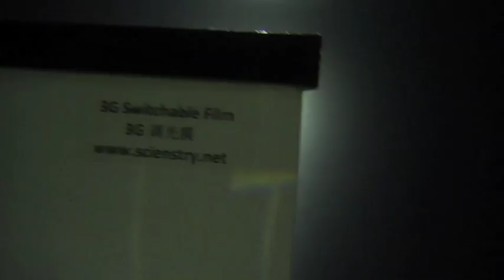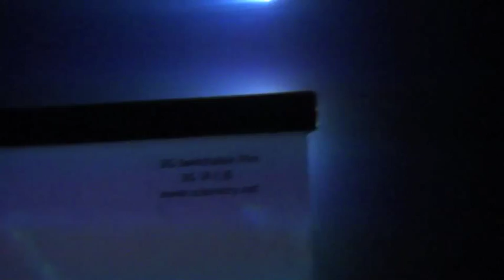Should Underwater Movie Be Best Inventions of 2013?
It is first time that a movie is presented underwater environment. You can watch underwater movies in beach with real fishes around or in your swimming pool with so much fun. It is a new way to watch movies with amazing feeling and effect. Now, you not only can imagine fish world but also can experience it. Since both human and underwater animals can see the images. It also provides a new way to communicate with underwater creatures. Please see another creative application of 3G Switchable Film